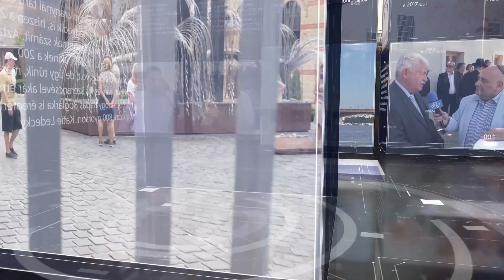PIRKADAT Breuer Péterrel: Hidvégi Nóra